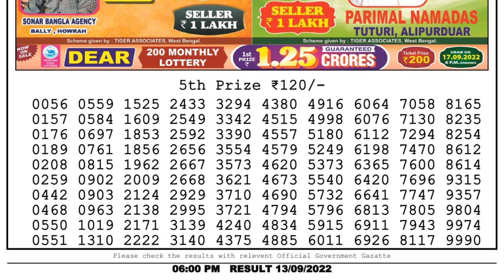🔴Dear Lottery Sambad Live 6pm today 13.09.22 Nagaland State Lottery Result